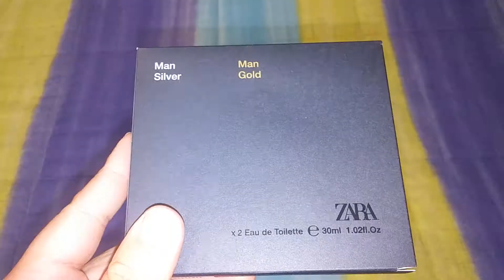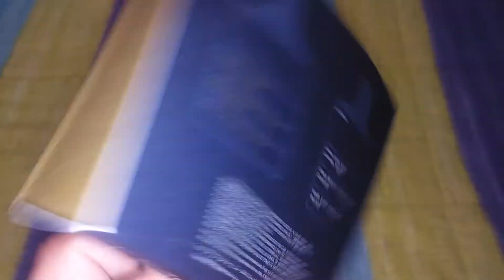Zara Gold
Familia amaderada aromatica.
Salida:Lima verde
Corazon:Canela,cardamomo y praline
Fondo:Arbol de ebano y ambar